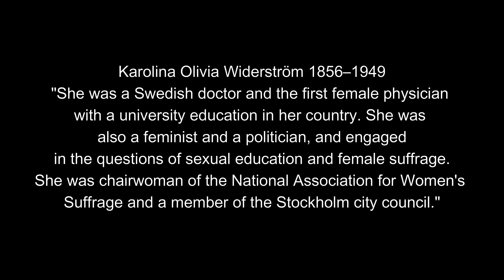The Ladies of Fruängen - Episode I Karolina Widerström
This is Fruängen in the south of Stockholm. A lot of our streets are named after historic women, locally called "The ladies of Fruängen". This series will film these streets and tell a short story about each of these women. This episode is about doctor Karolina Widerström and the street named after her.
It is filmed with my DJI mini 2.